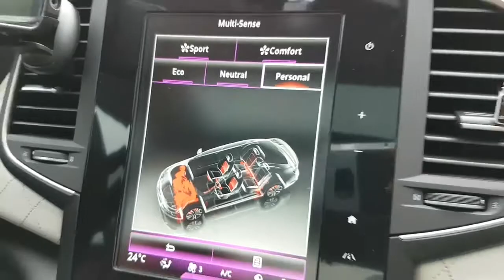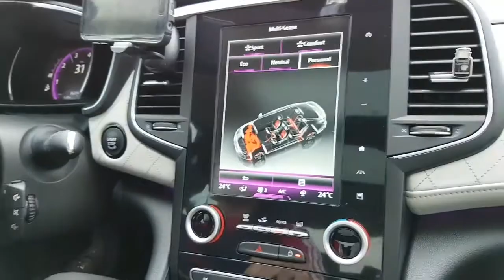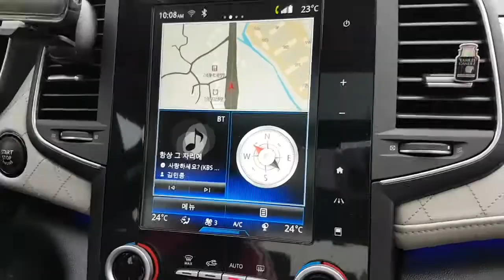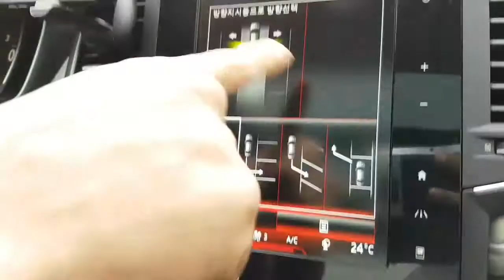My new Samsung SM6 RE (Renault Talisman) 국내 최초로 SM6 RE 를 산 외국인 입니다 サムスンSM6/ルノータリスマン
국내 최초로 SM6 RE 를 산 외국인 입니다 私の新しいサムスンSM6/ルノータリスマン。私は、韓国初の外国人の所有者です。 Samsung SM6 TCe 1.6 Turbo.

멀리 충남 태안에서 르노삼성 SM6를 사전 공개 했습니다. 때마침 폭설이 내려서 비행기를 띄우는 퍼포먼스를 하지 못했어요. 하지만 SM6를 직접보니.

SM5의 뒤를 잇는 르노삼성의 중형세단 SM6 2.0 GDe 영상 리뷰. 더 자세한 내용은 오토뷰 웹사이트()에서 확인 하실 수 있습니다.